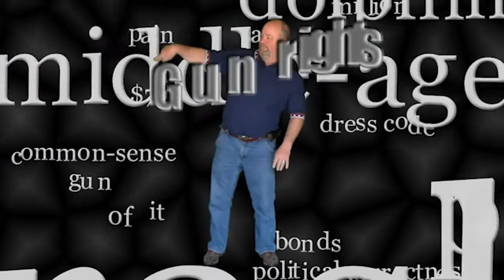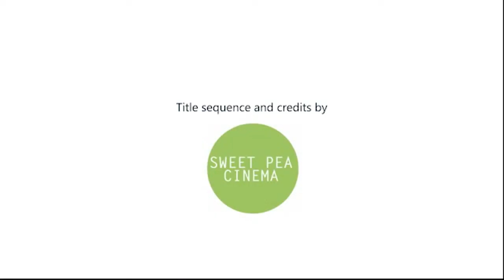Pat's Daily Rants. Hey "Road Capt" stay on the bike and keep moving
Have a safe ride